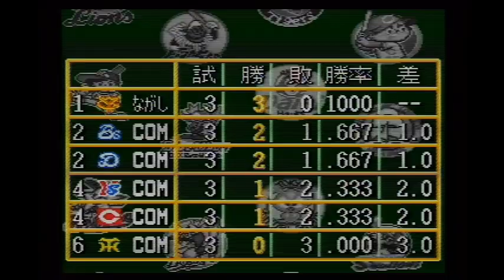[SFC]スーパーファミスタ４「リーグ戦30」 巨人vs横浜3連戦「初戦」 [実況]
スーパーファミスタ４のリーグ3連戦！今回から巨人vs横浜の3連戦となります！三遊間の思いがけないコラボにより初回から壊滅？！ゲームならではの苦戦が訪れます！